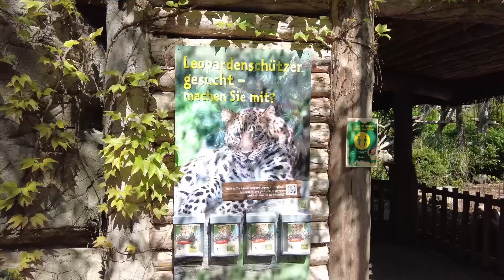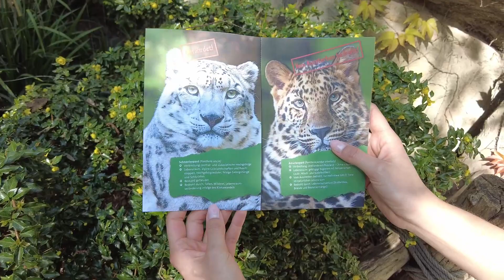AUSGEARTET - Folge 21: Mit Dennis Hochgreve auf den Spuren der Amurleoparden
Nur noch ca. 100-120 Amurleoparden gibt es heute entlang des Flusses Amur in Sibirien und in China. Damit sind sie stark vom Aussterben bedroht. Xembalo, Mia und die kleine Manju sind Vertreter ihrer Art bei uns im Zoo Leipzig und ihr Pfleger Dennis erklärt euch heute, was ihre größten Bedrohungen sind und was ihr dafür tun könnt, sie zu schützen.

Wollte auch ihr die Amurleoparden schützen?

Euer Artenschutzbeauftragter Michael Meyerhoff 🙌

Zoo Leipzig GmbH
Pfaffendorfer Str. 29
04105 Leipzig